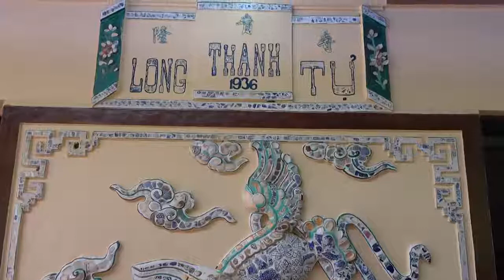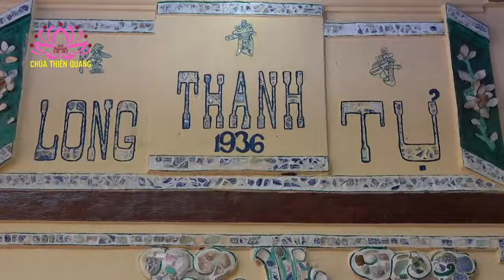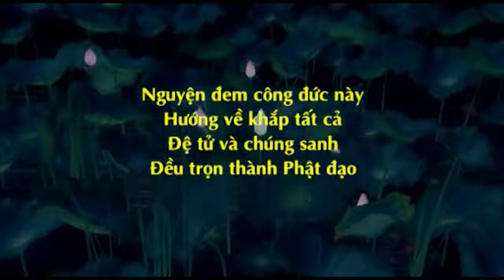Ni Sư Hương Nhũ || Chiếc Cầu Phúc Đức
Chiếc Cầu Phúc Đức - Sư Cô Thích Nữ Hương Nhũ giảng tại Chùa Thanh Long , xã Phước An, huyện Hớn Quản, Tỉnh Bình Phước. ( 12/04/2017 ).